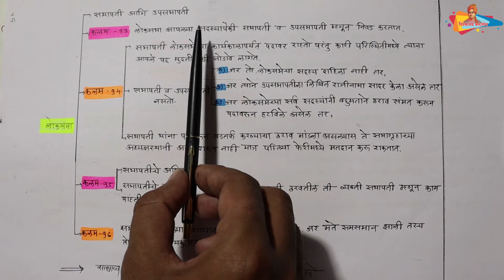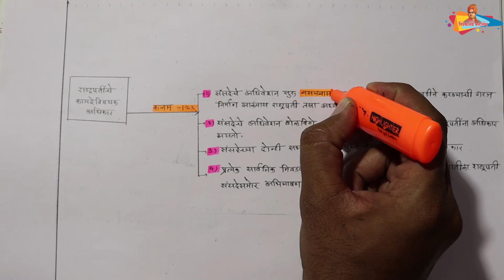संसद लोकसभा आणि राज्यसभा भाग २